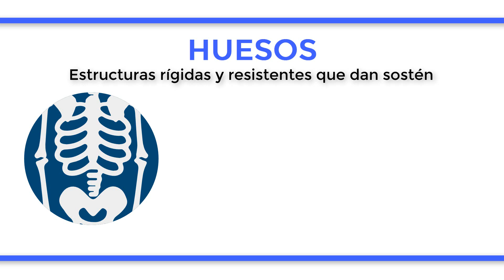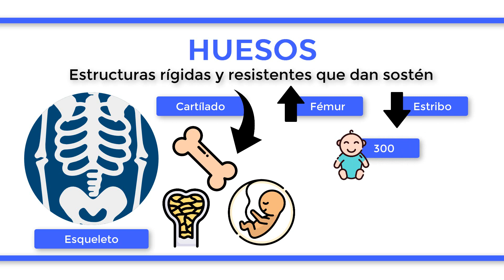¿Qué son los HUESOS?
Los huesos son estructuras rígidas y resistentes de gran ligereza, aunque lo suficientemente duros para poder sostener el peso de todo el cuerpo. El conjunto de huesos recibe el nombre de “esqueleto”. Los huesos se forman a raíz de un tejido fibroso llamado “cartílago” que se transforma en sustancia ósea. Este proceso se inicia en el periodo fetal y se prolonga hasta después del parto. En cuanto al interior de los huesos, este se denomina “hueso esponjoso”. Dentro contiene la médula ósea, que produce las células sanguíneas como los glóbulos rojos, glóbulos blancos y plaquetas. Cabe destacar que los huesos pueden ser de diferentes formas y tamaños, pero en el caso del cuerpo humano, que cuenta con 206 huesos, el más largo de todos es el fémur en la pierna con medio metro de longitud, mientras que el más pequeño es el estribo, en el oído, con tan solo 3 mm de longitud. Asimismo, no poseemos el mismo número de huesos a lo largo de nuestra vida ya que los bebés tienen unos 300, lo que se debe a que son blandos y algunos se encuentran separados y se van uniendo entre sí durante los primeros meses de vida. A medida que crecen, se van endureciendo hasta alcanzar la rigidez propia de la edad adulta. Sus principales funciones son sostenimiento, protección y locomoción del cuerpo, además de metabólica.